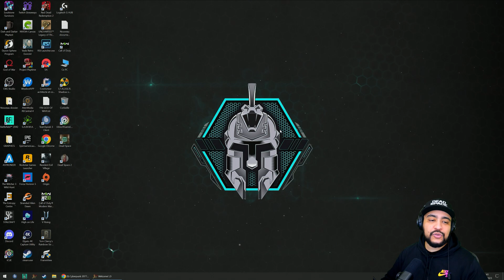Dead Space Remake - Partie 1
Retrouvez moi en live tous les soirs , n'hésitez plus et rejoignez nous !

🔥 Mes Périphériques:
• Mon Micro
• Micro USB
• Tapis de Souris
• Combo Clavier + Souris
• Samsung G7 32" 1440p 244Hz
• Samsung G5 27" 1440p 144Hz
• Samsung G3 27" 1080p 144Hz

▼▼ SUIS MOI! ▼▼
▲▲ SUIS MOI! ▲▲